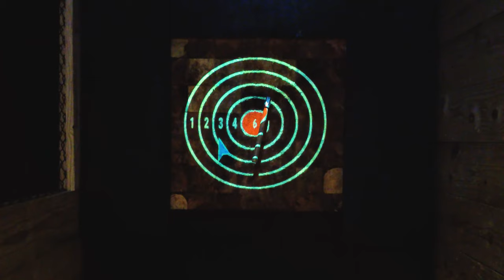Axcitement Axe Throwing Software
Using the Axcitement Software, Grab Your Axe locations took their facility to the next level. A superior customer experience with end grain target systems and projected games not only enhances the experience for the customer, it can dramatically drop the operational costs of the facility.